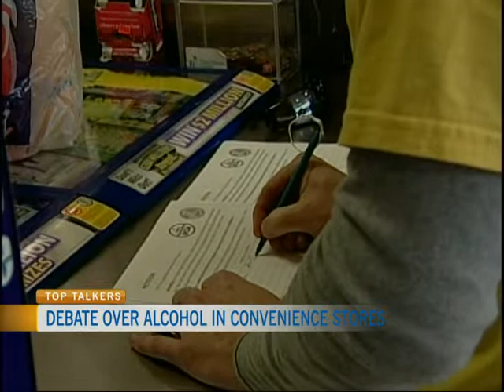Top Talkers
CTV News at Six's Graham Richardson and Majic 100's Angie Poirier join CTV Morning Live's Kurt Stoodley and Annette Goerner for today's Top Talkers.